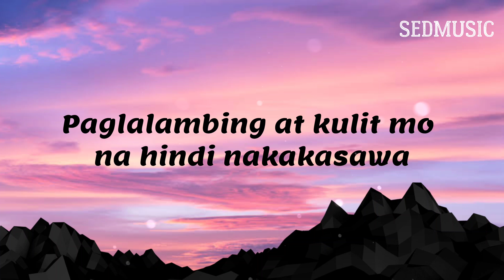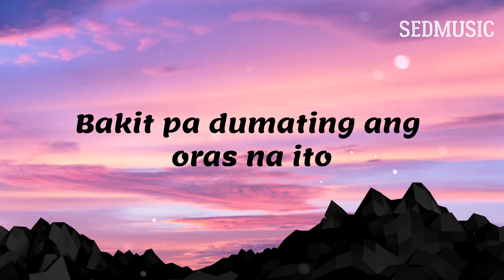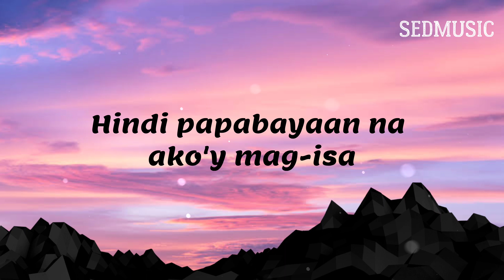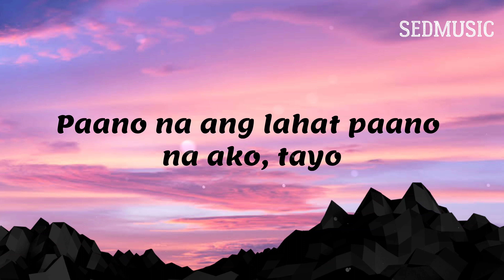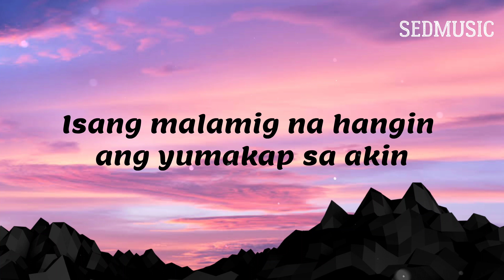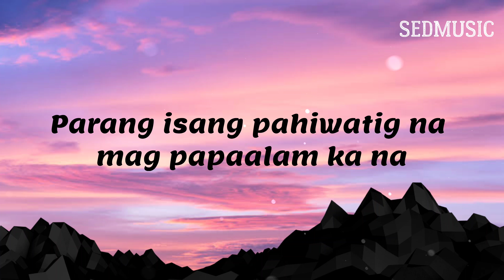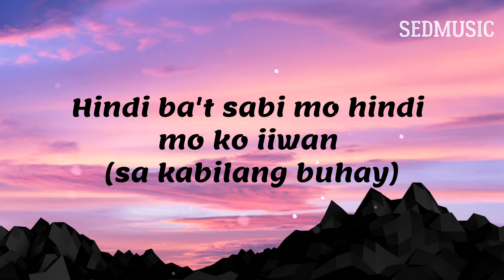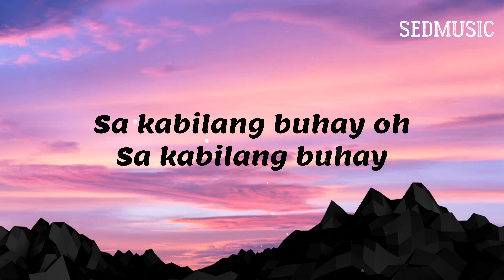Bandang Lapis - Kabilang Buhay (Lyrics)|Sedmusic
🎵 Song: Kabilang Buhay
🎧 Artist: Bandang Lapis

Lyrics
Masasayang mga araw na kasama kita
Paglalambing at kulit mo na hindi nakakasawa
Punong puno ng ligaya ang ating pagsasama
Na parang wala nang sisira ng lahat
Bakit pa dumating ang oras na ito
Nabalitaan ko nawala ka na
Hindi ba't sabi mo hindi mo ko iiwan
Hindi papabayaan na ako'y mag-isa
Hindi ba't sabi mo sabay tayong tatanda
Bakit bigla ka nalang nandiyan
Sa kabilang buhay
Paano na ang lahat paano na ako tayo
Hindi ba sinabi't mo sa akin na sabay tayong mangangarap
Bakit bigla kang lumisan ng hindi manlang nagpaalam
Isang malamig na hangin ang yumakap sa akin
Parang isang pahiwatig na mag papaalam ka na
Hindi ba't sabi mo hindi mo ko iiwan (sa kabilang buhay)
Hindi ba't sabi mo sabay tayong tatanda (sa kabilang buhay)
Bakit bigla ka nalang nandiyan (sa kabilang buhay)
Sa kabilang buhay oh